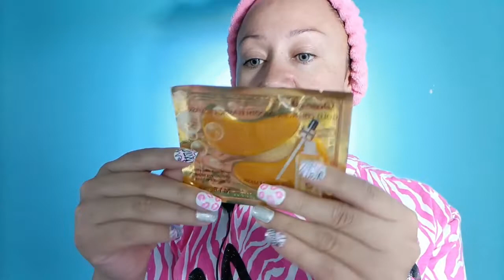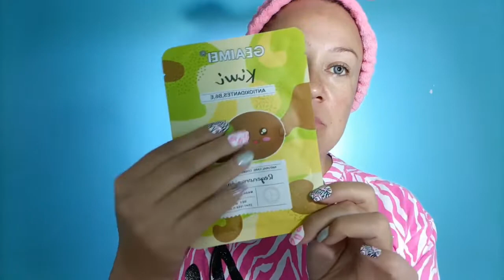MI RUTINA DE SKIN CARE! 💦🧖